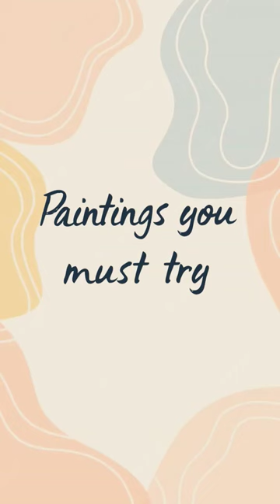guess what??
painting
paint 3d
mattepaint
painttool
paintnet
paint google
paint apple
mypaint
paint pc
medibang paint
paint on
paint tool sai
medibang
paint shop pro
studio paint
paintx
paint macbook
medibang paint pro
paint windows 7
paint ubuntu
paint 3
paint 3d windows 7
paint linux
paint pro
sai tool
ibispaint pc
paint tool sai 2
realistic paint studio
substance painter 2020
pro paint
paint shop pro 7
paint mac
medibang pro
paintstorm
nvidia paint
real paint fx
infinite painter pc
painter 2022
paint 3d mac
madibang paint
painttool sai 2
paint shop pro 2020
paint shop pro 2021
medipaint
dotpdn
paint shop pro 9
studio paint pro
real mona lisa
real painting
hyper real painting
monalisa real painting
mona lisa real painting
real monalisa painting
mona lisa in real life
painting real
real life painting
real painting of akbar
real painting of monalisa
monalisa painting real
paintings that look real
real jesus painting
monalisa real painting price
mona lisa real painting price
real monalisa painting price
real painting images
the last supper real painting
monalisa painting real price
titanic real painting
lisa gherardini real life
real last supper painting
real mona lisa price
real picasso paintings
real starry night
real artwork
starry night real life
real paintings for sale
real starry night painting
starry night real painting
the real mona lisa
heaven is for real painting of jesus
real canvas paintings for sale
arteza watercolor pens
arteza watercolor brush pens
heaven is for real painting
real art for sale
goldfinch painting real
arteza real brush pens 96
arteza brush pens 96
arteza real brush pens 48
café terrace at night in real life
easy paintings to recreate in real life
real oil paintings for sale
paintings recreated in real life
arteza 96 brush pens
real canvas paintings
real van gogh paintings for sale
real banksy art for sale
painting video
nail polish video
mona lisa videos
watercolor videos
oil pastel drawing video
watercolor drawing video
body painting videos
easy painting videos
drawing painting video
watercolor painting videos
wall painting video
art videos painting
acrylic painting videos
simple painting video
oil painting videos
royale play design video
dulux video
royale play video
painting videos for beginners
painting sexy video
zhc painting
abstract painting videos
krita speedpaint
self portrait video
you tube painting
starry night video
abstract art videos
you tube watercolor painting
medibang speedpaint
acrylic painting videos for beginners
video game painting
watercolor painting tutorial videos
you tube watercolor tutorial
vincent van gogh video
step by step painting videos
paint along videos
paint pouring videos
paint night videos
rosco chroma key paint
beyonce mona lisa
step by step painting videos for beginners
rosco video paint
best wall color for video conferencing
acrylic pouring videos
painting instruction videos
chalk paint video
body painting videos you tube
salvador dali video
international body painting videos
paint night at home videos
painting
oil pastel drawing
watercolor painting
wall painting
easy paintings
acrylic paint
canvas painting
madhubani painting
watercolor
glass painting
monalisa painting
room colour
warli art
warli painting
oil painting
madhubani art
abstract painting
landscape painting
fabric paint
sunset painting
pablo picasso
starry night
abstract art
the last supper
paint online
mural painting
famous paintings
picasso paintings
gouache paint
enamel paint
collage art
ibispaint
leonardo da vinci paintings
substance painter
salvator mundi
guernica picasso
gouache
loving vincent
starry night van gogh
tempera
salvador dali paintings
titian
medibang paint
painting
acrylic paint
watercolor painting
canvas painting
pablo picasso
oil pastel drawing
starry night
wall painting
abstract art
the last supper
watercolor
monalisa painting
abstract painting
ibispaint
paint online
the starry night
picasso paintings

guernica picasso
loving vincent
the birth of venus
warli painting
substance painter
medibang paint
american gothic
diamond art
banksy art
el greco
tempera
hilma af klint
nighthawks painting
drawing
paint draw
3d draw
couple draw
jungkook draw
pinterest draw
sketch 3d
illustrator draw
monster draw
sky draw
body draw
sketch google
smoke draw
sexy draw
anatomy draw
nude draw
ai draw
sketch sony
draw reference
marcello barenghi
xxtenations drawing
color draw
ufo draw
coreldraw x6
pixel draw
erotic draw
draw fast
i sketch
draw graffiti
real draw
quickposes
photoshop sketch
coreldraw 11
sketch adobe
draw 3d online
draw yourself
corel draw 3d
line art bts
coreldraw x9
solidworks 2d
la casa de papel drawing
giovanni civardi
nvidia draw
chasys draw ies
adobe draw pc
demon draw
adobe illustrator draw pc
huion sketch pc
alt draw